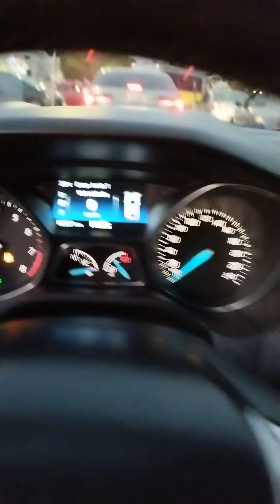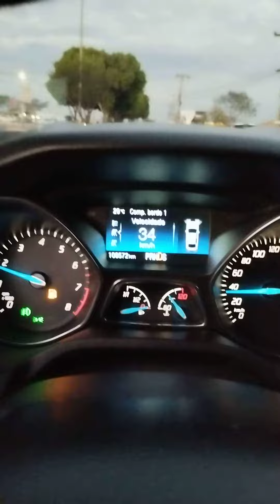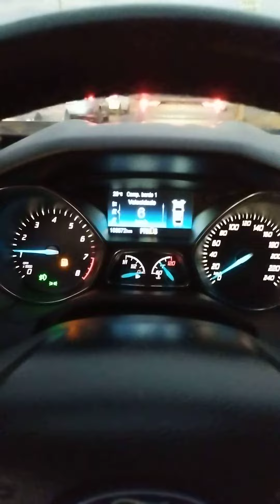Mostrando update do painel atualizado, com velocímetro digital.. Ford focus titanium.